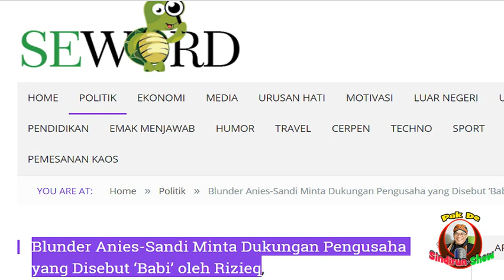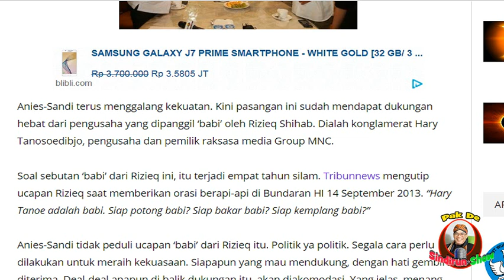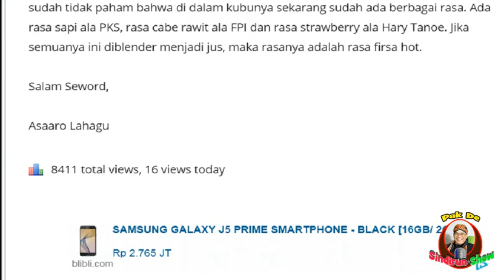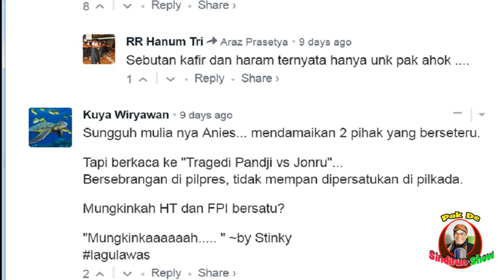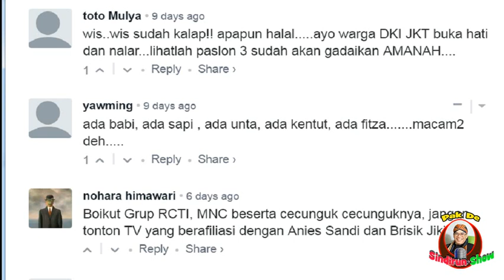Blunder Anies Sandi Minta Dukungan Pengusaha yang Disebut ‘Babi’ oleh Rizieq